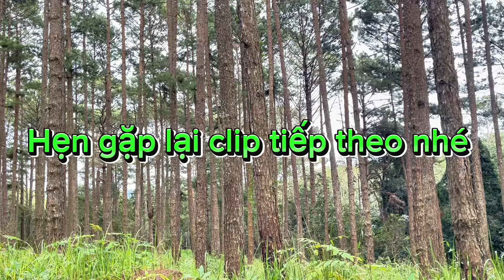Trải nghiệm off road cung đường nghiện ngập p1..!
Khanh lúa lần đầu trải nghiệm off road , hôm nay Khanh sẽ đưa cả nhà cùng xem những cung đường khủng khiếp chỉ dành Cho những ai yêu mạo hiểm và thiên nhiên. Cả nhà cùng xem clip ủng khanh nhé.
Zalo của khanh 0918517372